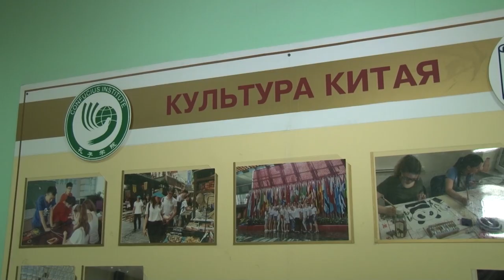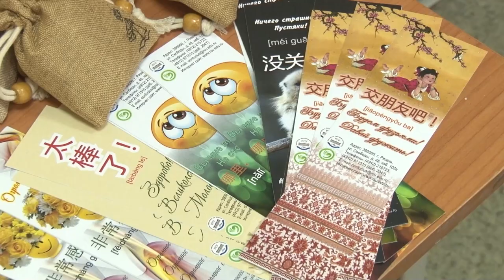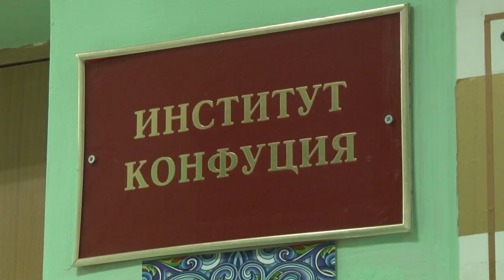«PROРГУ». Выпуск 5